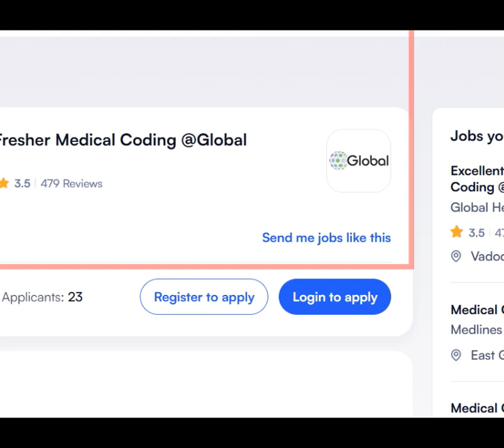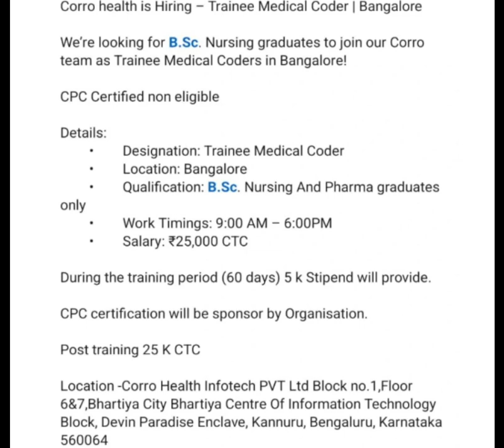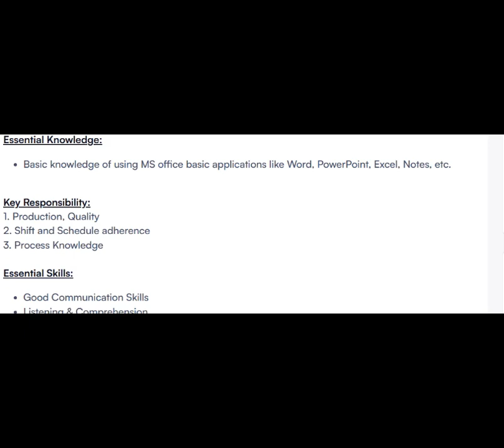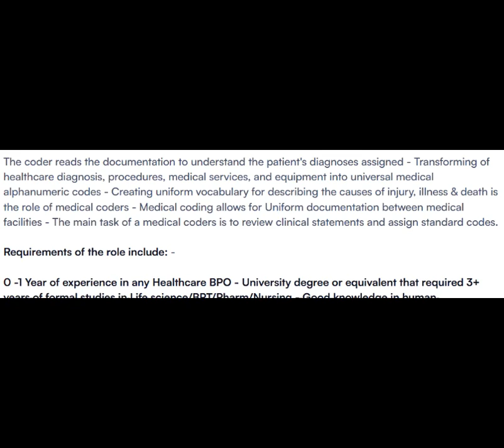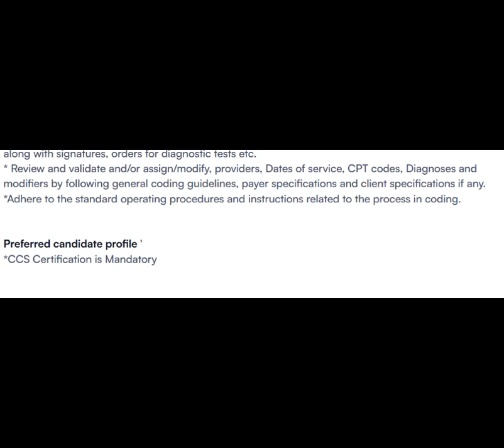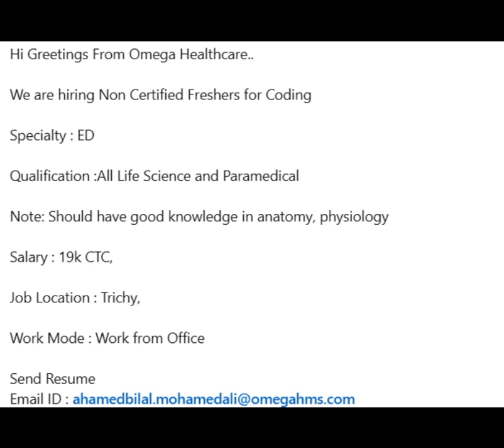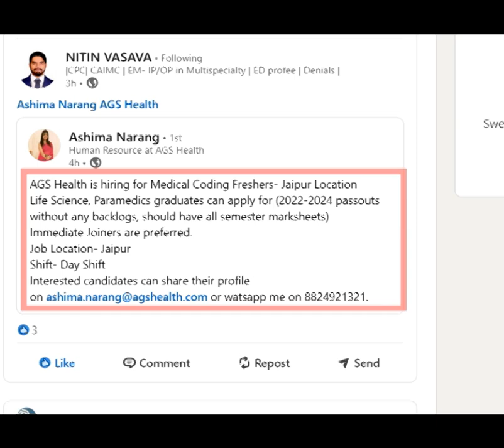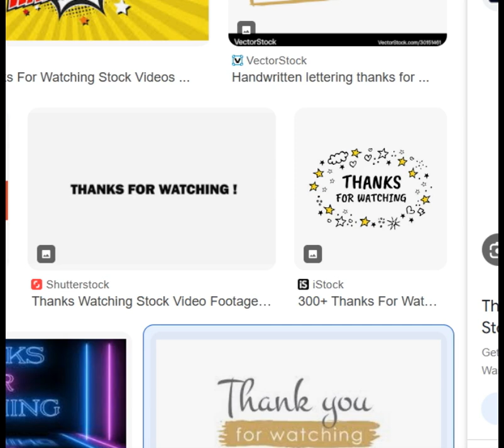MEDICAL CODING JOBS - FRESHERS ONLY_ WALK IN